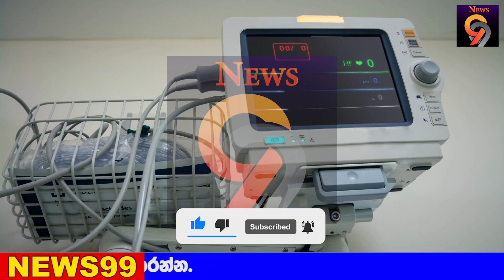BREAKING NEWS | Special announcement issued by Government AFDA NEWS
airport open
ගුවන්තොටුපොල
එයාපෝට්
sri lanka katunayake
maththala airport